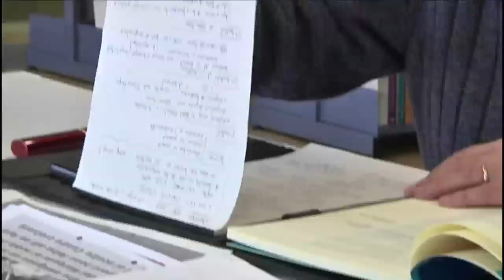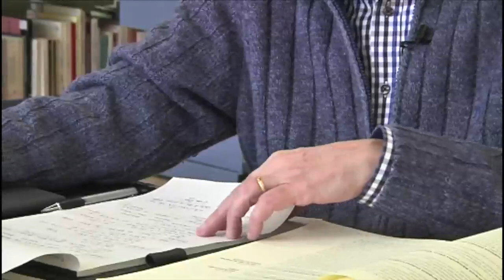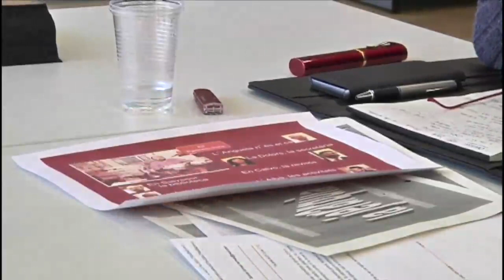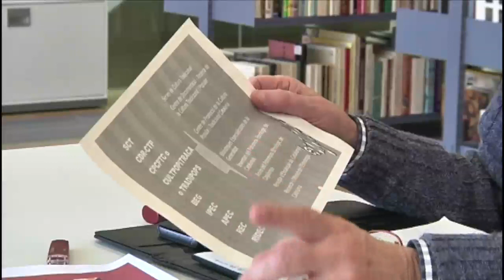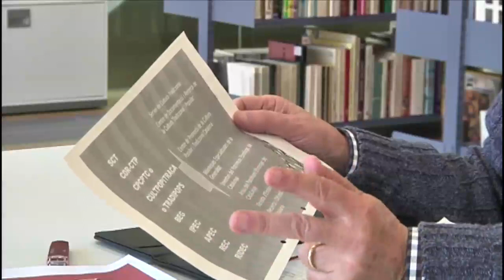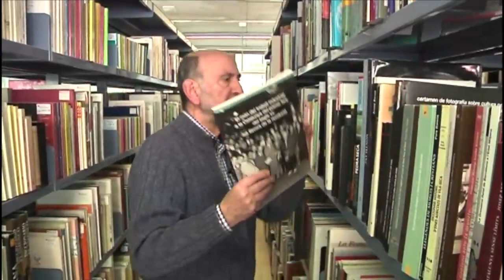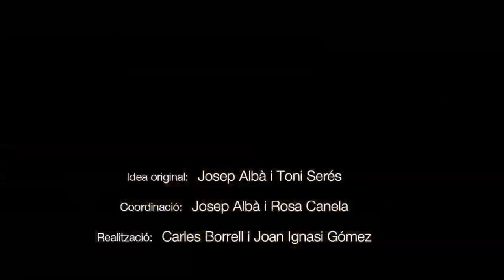Salvador Sorrosal i Puyal (Veus de la cultura popular, 15)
Nascut a Barcelona l'any1940. Formació en peritatge mercantil i professorat mercantil.

El 1981 va entrar a treballar a la Generalitat de Catalunya, al Departament de Cultura, on se li van assignar diverses tasques.  Fins a la seva jubilació va ser tècnic de l’Àrea de Recerca, Conservació i Protecció del Centre de Promoció de la Cultura Popular i Tradicional Catalana. Responsable del fons documental.

Cites de Salvador Sorrosal i Puyal:
“Vam fer un logo a la biblioteca, divisa que deia 'remembra el passat, ordena lo present i proveeix l'esdevenidor'.”
“Són anys d'intentar fer la feina ben feta amb els pocs recursos.”
“De camàlic de trasllats a rei de les maquinetes.”
“La biblioteca de cultura popular té historia, en vint-i-tres anys de vida nòmada es van fer 10 trasllats. Cada trasllat no es perdia res, però es desordenava tot.”

Aquesta entrevista fou enregistrada a Barcelona, a la seu de la Direcció General de Cultura Popular i Associacionisme Cultural, el 18 de gener de 2017.